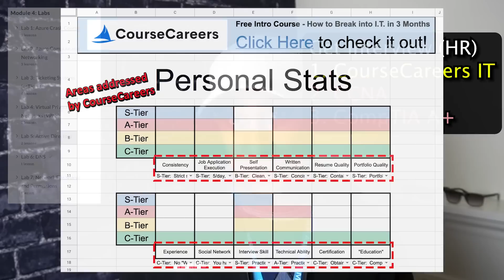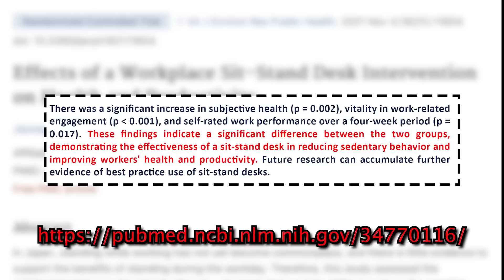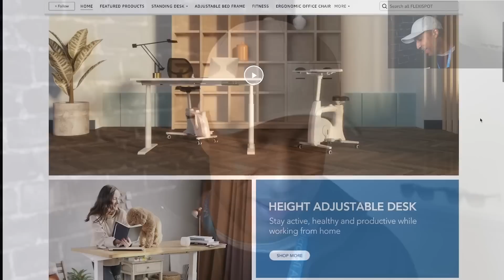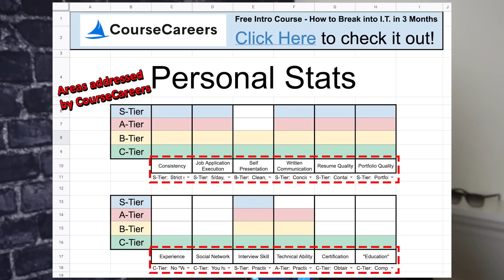Top IT Certifications 2023 (99.99% Chance of Job)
🎈 Check your new setup from FlexiSpot Amazon 🎈

💰 $0.00 (Free!) Intro to IT Course - New Career in 8 Weeks! 💰

0:00 Intro
1:10 Help GETTING an interview Cert #3
1:28 Help GETTING an interview Cert #2
2:00 Help GETTING an interview Cert #1
2:50 Flexispot Sponsor!
4:15 Help with PASSING an interview Certs #3
4:45 Help with PASSING an interview Cert #2
5:10 Help with PASSING an interview Cert #100